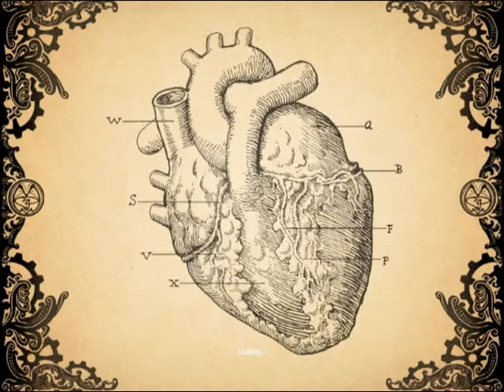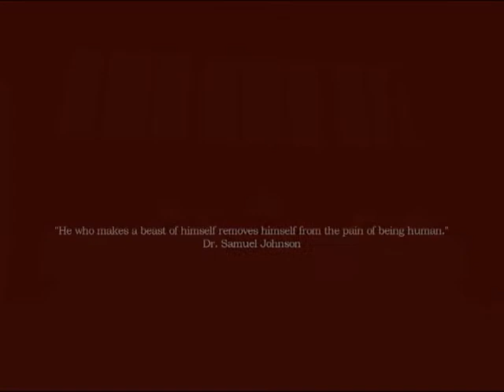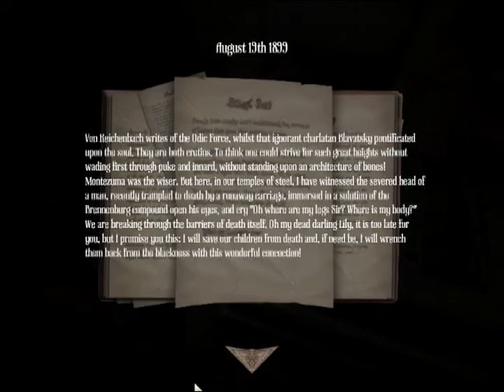Amnesia A Machine For Pigs, Sit Down With Mitch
hey everyone welcome back to another Sit Down today im taking a look at a game called amnesia it has a eerie feel to it and takes some brain work witch i dont think i have.